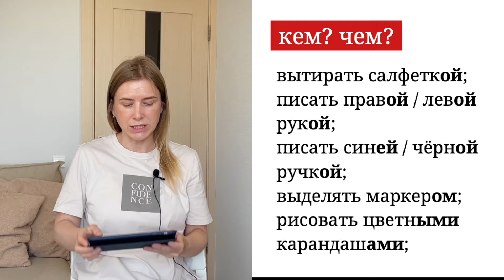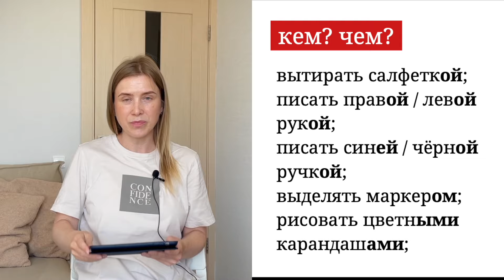Что я делаю руками? Russian Grammar Lesson (with subs)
Find here - audio, transcripts, vocabulary

_ В этом видео я расскажу вам, что я делаю руками, и почему я работаю головой. Мы будем практиковать грамматику русского языка - кем? чем? Это творительный падеж (Instrumental case).
В видео есть русские, английские, испанские, немецкие и другие субтитры.

⏰ TIMESTAMPS
0:00 Intro
1:06 работать руками / головой
3:18 вытирать пыль тряпкой
7:44 есть суп ложкой
9:35 выделять слова маркером
11:00 рисовать карандашами
12:10 Грамматика с примерами
14:23 Вопросы для практики

Как говорить по-русски правильно? Учим русскую грамматику в контексте. Истории на русском. Это урок русского языка. Это русский язык для начинающих. Изучаем русский язык вместе онлайн. Русский язык с учителем. Учитель русского языка.

This is Russian for beginners. Today we will talk about Russian Cases. Let's learn Russian cases together. Learn Russian grammar. Russian language with practice. Learning Russian in context. This is an easy Russian lesson. Russian grammar in stories. Learn Russian with a teacher.

⌛ Remember: You can activate Russian or English subtitles to understand all Russian phrases in the video. You can change the video speed (slower or faster) if necessary.